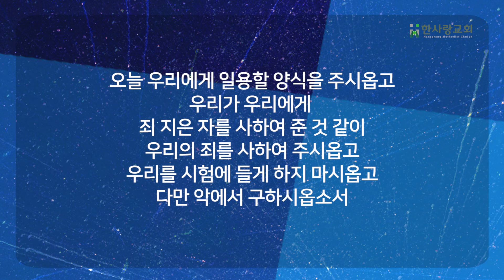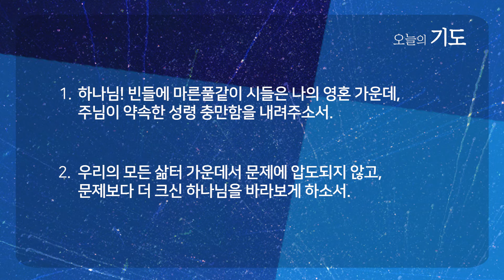찬양이 사라지는 시대 | 시편 106:1-12 | 박춘일 목사